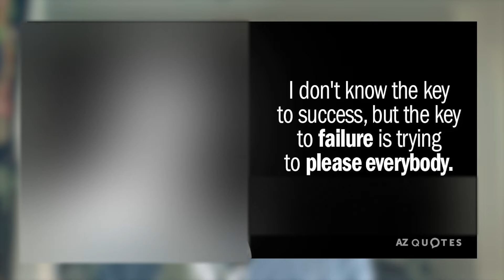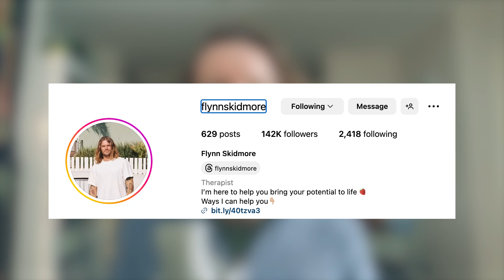This is the REAL reason people don't like you.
a video for when you're sad